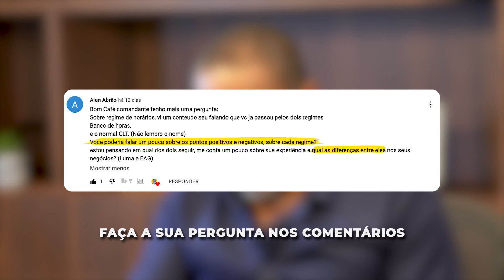Regimes de hora extra: contratar PJ ou pagar banco de horas? | Café com Comandante #81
👉Garanta JÁ sua Inscrição no Programa EAG e torne sua Empresa Autogerenciável

Quais os regimes de hora extra são os melhores? É melhor contratar PJ ou pagar banco de horas? Neste vídeo o Marcelo Germano responde como escolher um regime de hora extra para sua empresa!

00:00 - Qual a sua pergunta?

Se você pudesse fazer uma pergunta sobre gestão de negócios para o Marcelo Germano, que pergunta seria? Comenta aqui e tenha sua dúvida respondida!

💬 PERGUNTA DE: Alan Abrão

01:02 - Pagar banco de horas ou contratar PJ?

”Bom café, comandante. Sobre regime de horários vi um conteúdo seu que já passou ´pelos dois regimes: banco de horas e o normal do CLT. Você poderia falar um pouco sobre os pontos negativos e positivos dos dois regimes? Me conta um pouco sobre sua experiência entre eles e a diferença nos seus negócios”

☑️RESPOSTA

Todo contrato de trabalho CLT precisa pagar hora extra caso o funcionário trabalhe além do período combinado. Mas, existem vários tipos de regime de hora extra que voce pode optar.

O melhor a se fazer é contratar um advogado trabalhista para te orientar nesta questão, pois ele poderá lhe orientar a escolher um regime de CLT. Afinal, o contrato de trabalho CLT tem várias regras que precisam ser seguidas a risca.

No caso do banco de horas, o funcionário que faz hora extra será compensado no fim do mês com momentos em que ele não precisará trabalhar. Ou seja, irá compensar as horas que já antecipou.

Caso opte pelo regime de banco de horas adote o modelo conforme a cultura organizacional e flexibilidade da sua empresa. Por exemplo, você pode combinar com o funcionário a data que ficar melhor para ele. Assim, o colaborador poderá usar o tempo de banco de horas em momentos oportunos para resolver problemas pessoais.

Mas, tome cuidado. Pois, o banco de horas tem um tempo limite. Caso passe da data de corte, a empresa é obrigada a pagar hora extra excedente. Ou seja, pagar pelo tempo de hora extra trabalhada que o funcionário não conseguiu compensar em determinado período.

Outra possibilidade é contratar um PJ. No contrato PJ costuma-se pagar pelo serviço e não por horas trabalhadas. Neste caso, se isenta de pagar por hora extra.

Lá você poderá fazer a comparação entre os dois regimes de contrato: CLT ou PJ?

☕COMO PARTICIPAR DO CAFÉ COM COMANDANTE?

Assim, você já pode até deixar seu café pronto para assistir à resposta quentinha aqui no Café com Comandante!

👍  Curta
👉Acesse o @EmpresaAutogerenciavel

SIGA A EAG